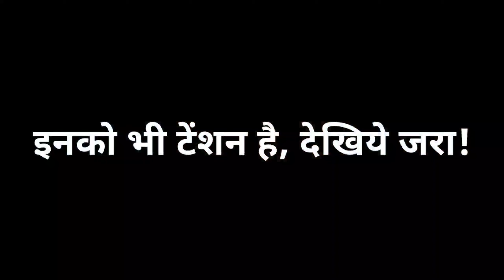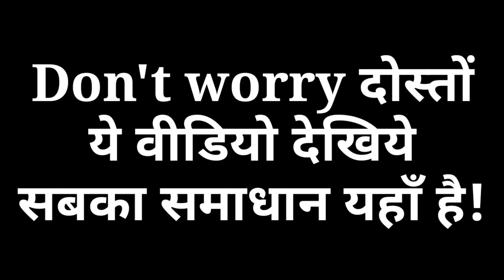😂Mobile गुम हो जाने पर,चोरी हो जाने पर या टूट जाने पर🤔क्या 5 BillionSales का Income खत्म हो जायेगा🙏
दोस्तों नमस्कार,
                        Don't worry Youtube चैनल में आपका स्वागत है! ईस चैनल के माध्यम से आपको 5 BillionSales से संबंधित सभी वीडियो देखने को मिलेगा जिसमे आपको 5 BillionSales के आने वाले Update, news, इसमें आने वाली समस्यायों एवं उसके निदान जैसे वीडियो देखने को मिलेगा!
🙏नोट :- मीटिंग सिर्फ Sunday को 3:00 pm में होता है,धन्यवाद!
👉 आज की वीडियो में मैने बताया है की अगर Mobile चोरी हो जायें, गुम हो जायें या टूट जायें तो क्या 5 BillionSales से Income आना बंद हो जायेगा या जो Income हो चूका है वो समाप्त हो जायेगा, ईसी टॉपिक पर मैने ये वीडियो बनाया है, एक बार देखियेगा जरूर,धन्यवाद!
🔴 5 BillionSales को चेक करना है की U.K के सरकार के website पर ये Registered है की नहीं तो ये वीडियो देखिये